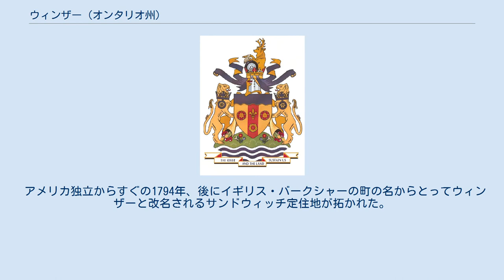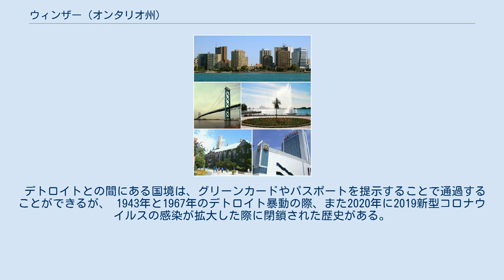ウィンザー (オンタリオ州)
ウィンザー（英語：Windsor）はカナダ・オンタリオ州南西部のエセックス郡にある都市。
別名「バラの市」とも呼ばれる。
デトロイト川をはさんですぐ北側はアメリカ合衆国ミシガン州デトロイト市に接する。
時差はUTC-5で東部標準時を採用している。
気候は温暖で、人口はおおよそ20万人。
主な産業は加工組立、鉱業、観光、農業で、カナダ国内でも有数の自動車工業都市でもある。
国境を越えアメリカ合衆国からも多くの人が訪れる。
 地理的にはエセックス郡内にあるが、行政としてはエセックス郡から独立し、独自の行政権を持つ市である。
 1748年にフランスからの農民が定住し、モントリオール以西で最古の欧州系移民定住地となった。
 当初はプチ・コット（Petite Côte、小岸）と名付けられ、その後ラ・コット・ドゥ・ミゼール（La Côte de Misère、貧困の岸）と呼ばれた。
ウィンザーではフランス文化からの名残として、フランス系の通りの名前にその影響が多く見られる。
フランス語系の人々もウィンザーやその周辺に大変多い。
現在のウィンザーの街路名制度は、川に沿って長く狭く土地利用する当時のフランスの農地分割制度を反映している。
 アメリカ独立からすぐの1794年、後にイギリス・バークシャーの町の名からとってウィンザーと改名されるサンドウィッチ定住地が拓かれた。
サンドウィッチはウィンザーの西側で、1855年にエセックス郡裁判所として建てられたマッケンジー・ハウスなどの古い建物の多い地域である。
 ウィンザーはグランド・トランク鉄道が開通した1854年に村制施行され、1858年町制施行され、最終的に1892年に市制施行された。
20世紀に入ってからは周辺の町と合併し成長した。
 デトロイトとの間にある国境は、グリーンカードやパスポートを提示することで通過することができるが、 1943年と1967年のデトロイト暴動の際、また2020年に2019新型コロナウイルスの感染が拡大した際に閉鎖された歴史がある。